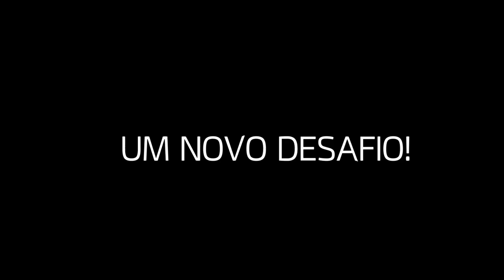Um Novo Desafio! (Mid Season Invitational 2017)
Somos nós contra eles!